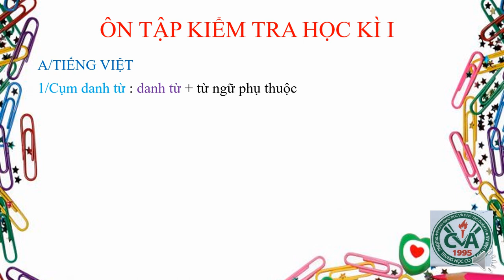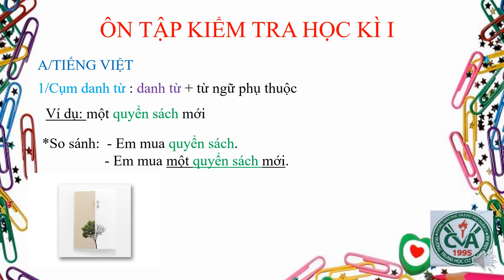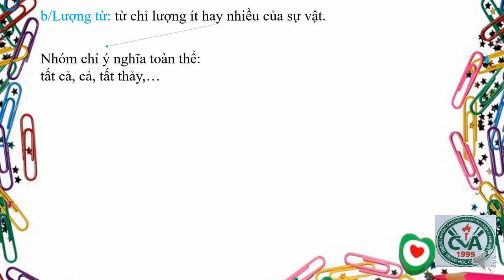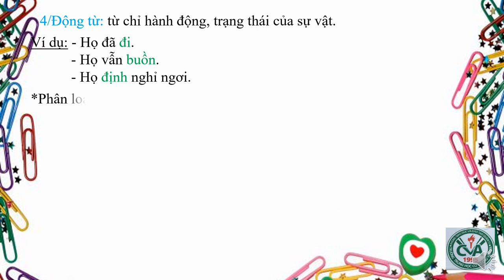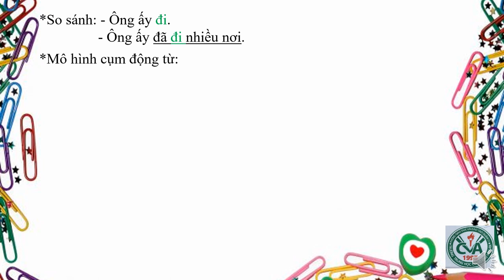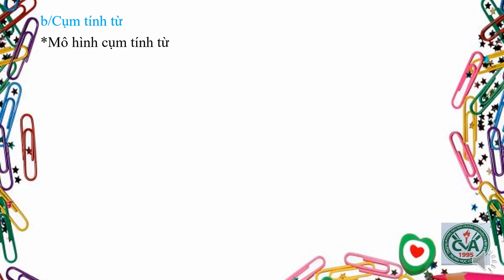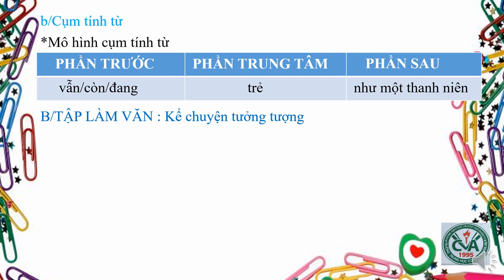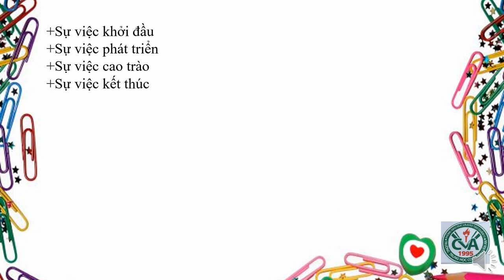NGỮ VĂN 6 - Bài Ôn Tập Kiểm Tra HK1 (2020-2021)